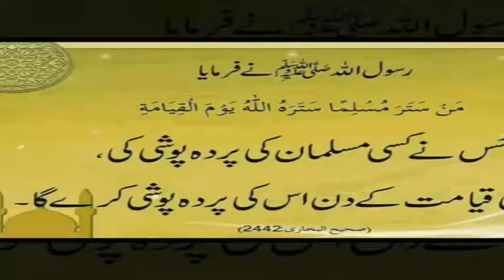Mango Shake Easy Recipe | How To MakeMango Shake | Eshal's Cooking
Mango Shake Recipe | How To Make Mango Shake| Eshal's Cooking

In this video i will show you how to cook tasty Mango Shake. You try it you will enjoy it alot. I will show you the whole recipe of tasty Mango Shake  which is delicious as well as tasty. When you try this shake according to my recipe then you will make very tasty Mango Shake very easily.